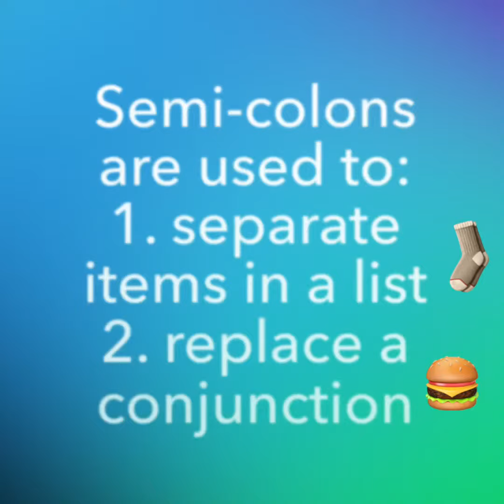How to use colons, semi-colons and dashes in 60 seconds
60 second video on when to use colons, semi-colons and dashes.
Revision for the Year 6 SATS from the English national curriculum.
Practise your English punctuation with this short video on colons, semi-colons and hyphens.